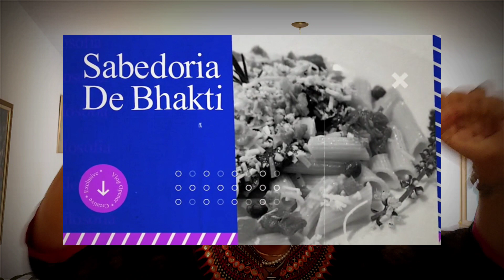nunca jamais sinta culpa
Vamos conversar um pouquinho sobre a possibilidade de viver sem culpa. São pequenas posturas que promovem grandes progressos na nossa vida.
Assista, medite e aproveite. também te convido a meditar no quanto a ideia da culpa é usada para nos afastar de Deus fugindo completamente da proposta de nós religarmos com Ele.